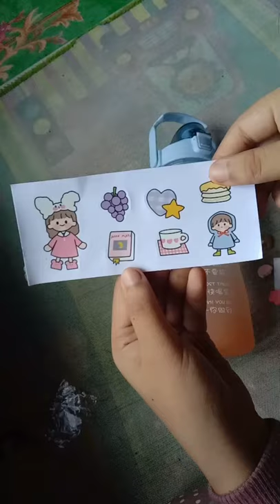DAPET STIKER KAH? HAH MASA?